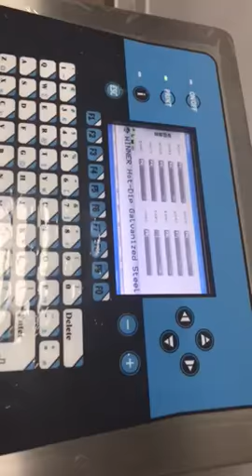China best stable fast speed continous inkjet printer df-b600 plus designed for pvc water pipe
The DF-B600 Plus Continuous Ink Jet Printer is specifically designed to meet high coding and printing requirements.There is almost no limit to the material and shape of the substrates.It is ideal for single to multiple shift applications, 24-hour uptime.It is perfect for date coding on production line.

Company address:618  building 3 Yimin science park 232 Kezhu road,
science city Huangpu district，Guangzhou.